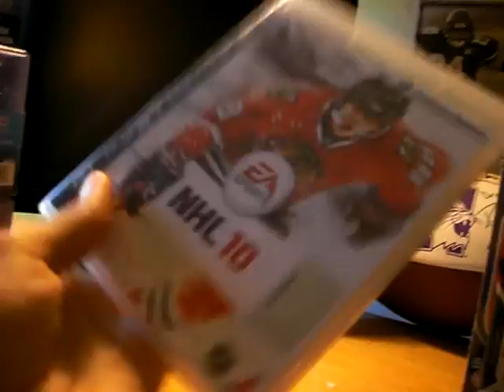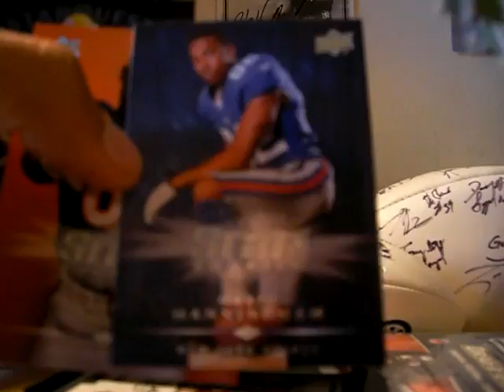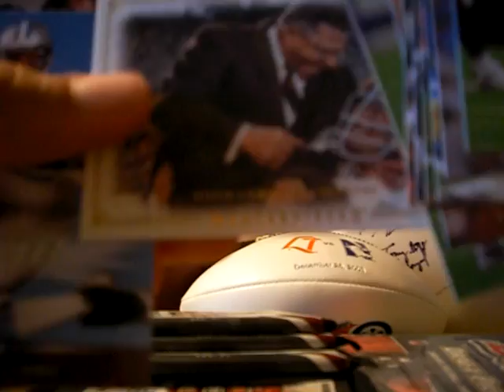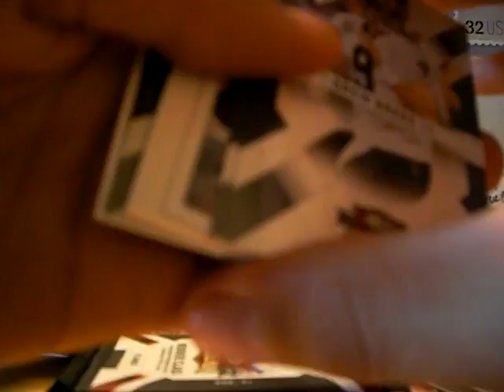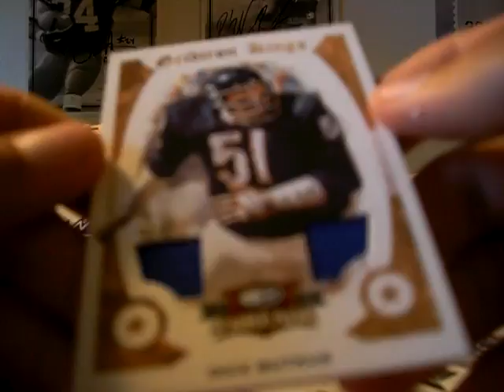3 Packs of 2009 Donruss Threads & 2008 UD Football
Small break of packs in advance to hobby box.

All cards are for sale, message me if interested.